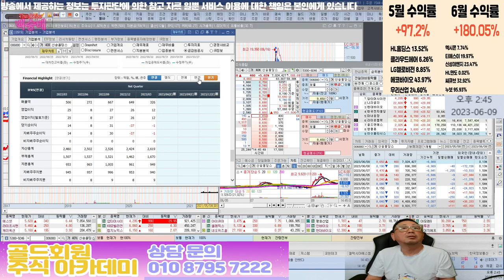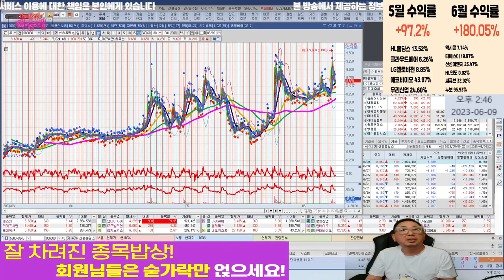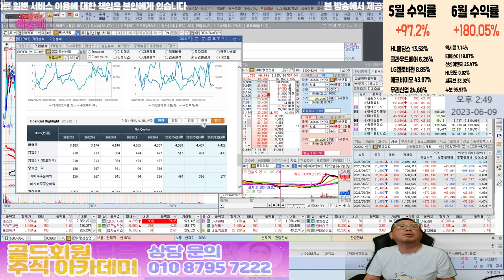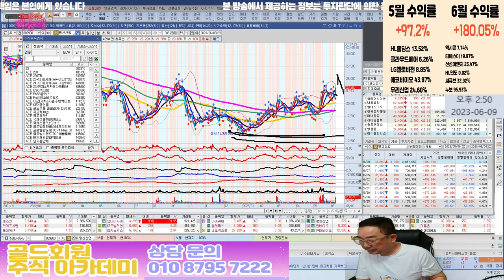신송홀딩스,한농화성,이엔플러스,씨아이테크,명신산업 l 거래량상위 l 차트분석 l 주식투자 l 땡큐백승배 l 주식 l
20230609 코스피 거래량 상위 top5

혜택1 : 무료 추천주 혜택
혜택2 : 관심종목 매수, 매도 알림 서비스 혜택
혜택3 : 종목상담 무료 혜택
혜택 4: 골드회원 가입 시 다른 유료서비스 할인 혜택